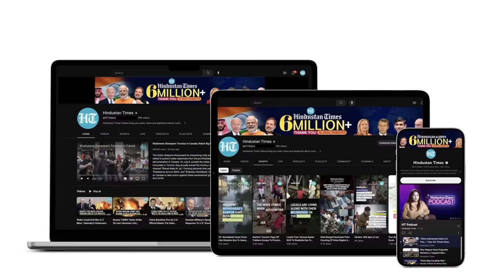Yemen's Houthi Fighters March For Palestine & Gaza Amid Attacks On Israel & U.S. Targets | Watch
Hundreds of Houthi fighters held a solidarity march with people of Palestine and besieged Gaza. A video released by the Yemen's Houthi movement showed hundreds of armed fighters marching with Yemen and Palestine flags. The Houthis have pledged full support to Palestinian militants in their fight against Israel and have also carried out many attacks on targets linked to Israel and United States. Watch the video for more.